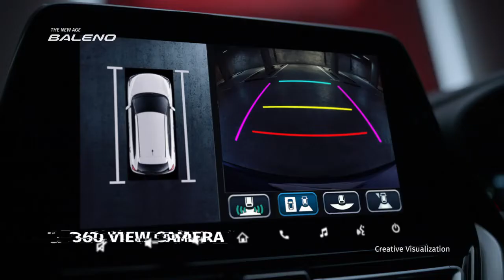2022 New Baleno with 360 View Camera 🤭 New Teaser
2022 New Baleno with 360 View Camera 🤭 New Teaser